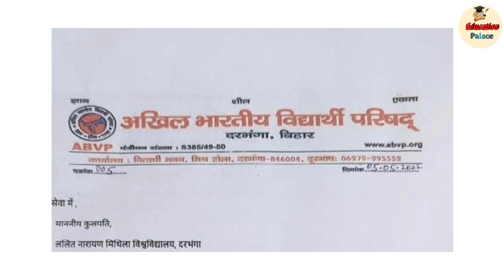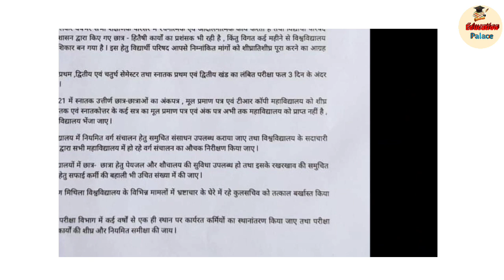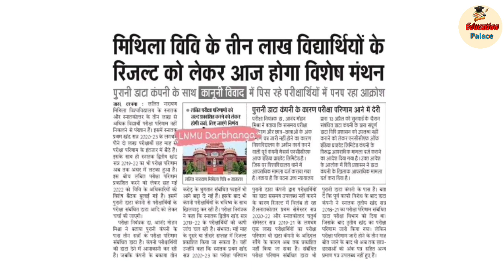LNMU UG - PG Results Big Update // LNMU Today News / LNMU Part-1, 2 & PG 1St ,4th Semester Results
LNMU Part -1 Results कब होगा जारी / LNMU BA BSC BCOM Part -1 Results / LNMU Part 1 Results 2020-23

LNMU Part 1 Results 2020-21 / LNMU B.A B.SC B.COM Part 1 Results Date / LNMU Part 2 Guess Question